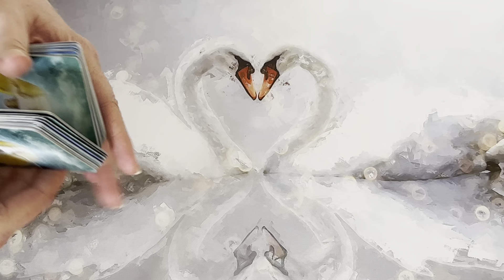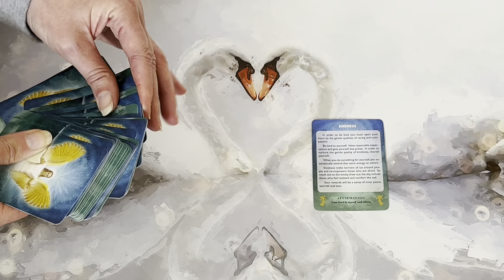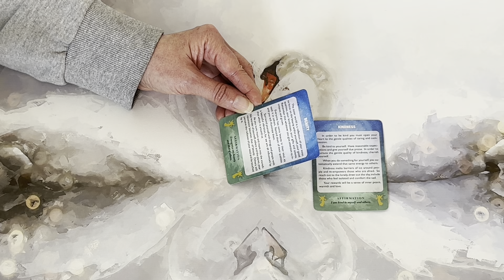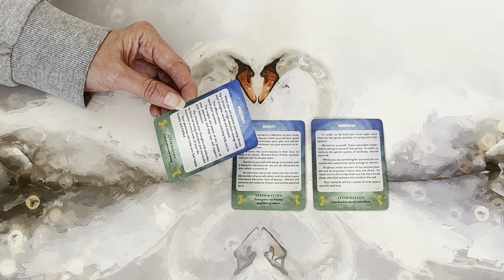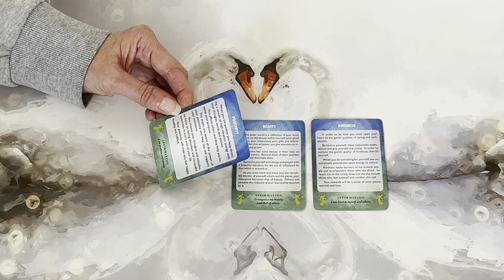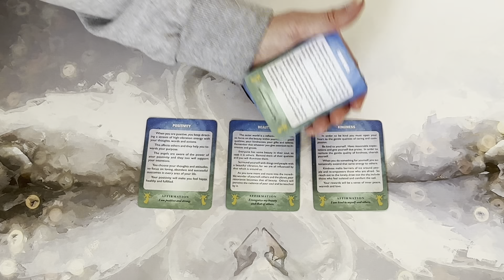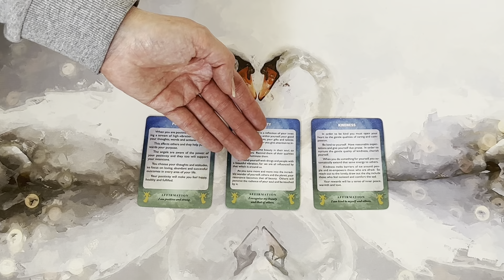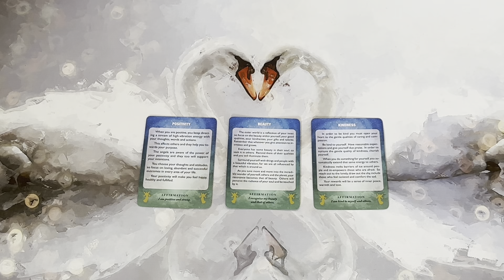Special Messages from the Angels that You will want to Keep and Cherish!!! 👼🧚💫😇🤍🌟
45 Minute Reading

60 Minute Reading

I Also Offer a Supportive Phone Call service for £200
💚📞💥  1:1 Soul Coaching, Speaking with Me for 2 hours

💸PRICES:
45 MINUTES - £52 / $68.98
60 MINUTES- £70 / $92.86

🔮Angels of Light deck